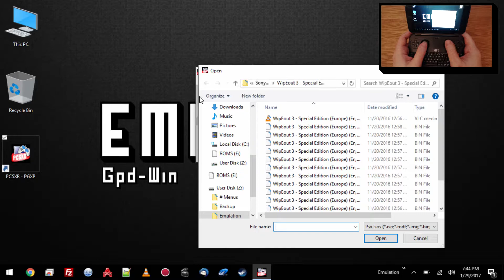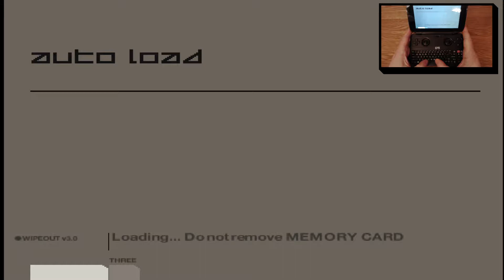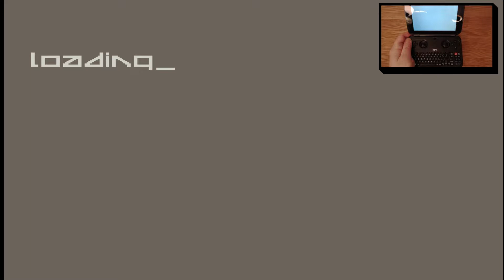GPD Win - Wipeout 3 (PlayStation) running under PCSX-Reloaded PGXP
This is a demonstration of Wipeout 3 running on the Sony PlayStation emulator PCSX-Reloaded PGXP (PCSXR-PGXP) using a GPD Win.

The game proved to be pretty playable under PCSXR-PGXP, with a consistent frame rate of around 30fps and no noticeable audio issues.